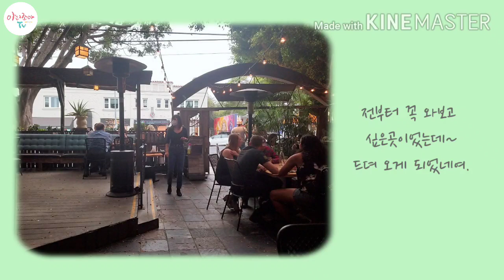[미국일상브이로그] Home Restaurant (Cafe Home) Los Feliz / 먹는 브이로그 / 엘에이 맛집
이번주는 수어영상은 잠시 쉬고 편안한맘으로
두번째 브이로그 영상으로 대신해요~

편하게 시청해주세요^^

ㅡㅡㅡㅡㅡㅡㅡㅡㅡㅡㅡㅡㅡㅡㅡㅡㅡㅡㅡㅡㅡㅡㅡㅡ

전에 가려다가 너무 사람이 붐비는 관계로 못갔던  LA 의 Los Feliz길에 있는 Home Restaurant 이라는 카페에 가보게 되었는데요~

한인타운에서  2~3마일 정도니까 꼭 한번 가보세요..

정말 너무너무 인테리어도 이쁘고 음식두 갠찮아요^^

요즘 캘리는 식단안에서 못먹는데요.
아웃사이드에서  먹을만한 이쁜곳을 찾는다면 요기두 강추합니다!!

채널성장에 정말 큰 도움이 된답니다..